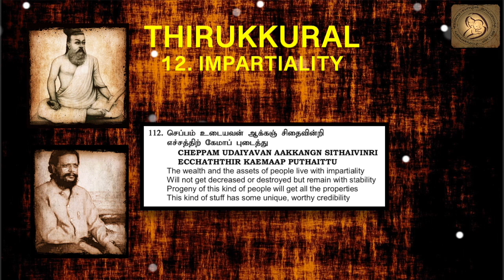0112 : Thirukkural in English - Chapter 12 - IMPARTIALITY